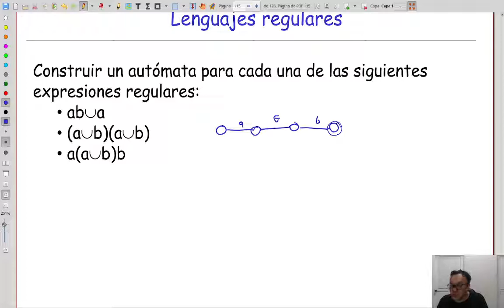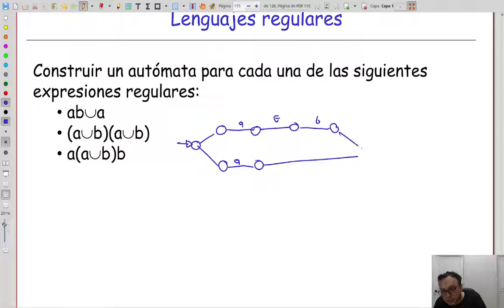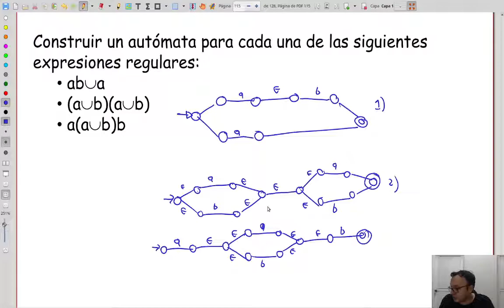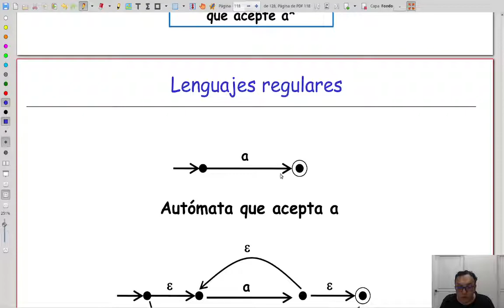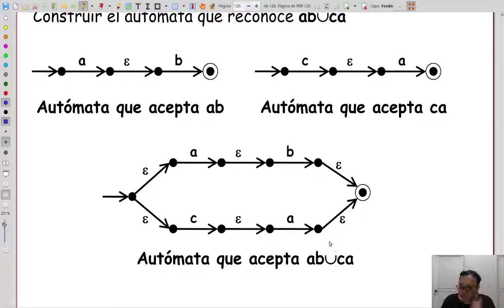MDII GyL 22 Construcción expresiones regulares con automatas e AFN II